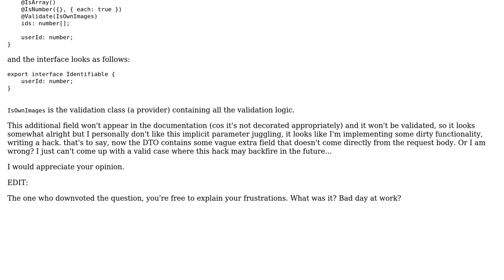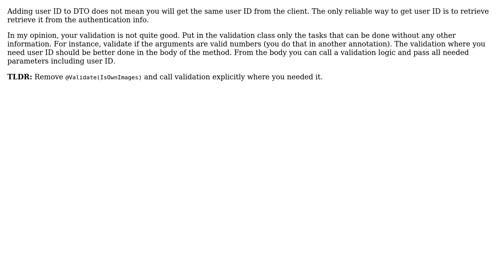Software Engineering: Is it okay to add userId to a DTO object?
With thanks & praise to God, and with thanks to the many people who have made this project possible! You are responsible for your own actions.